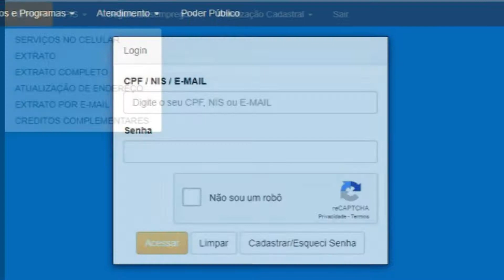CONSULTA FGTS CAIO AR